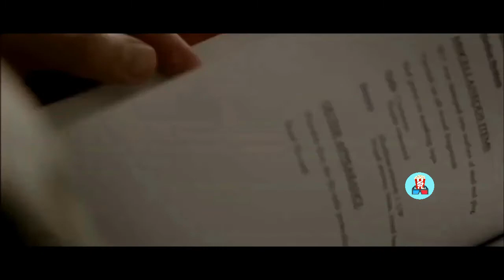Wanda Vision Trailer da Marvel 2021 HD Criado por Fã - Elizabeth Olsen, programa de Paul Bettany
Gostaria de deixar claro que este é um trailer feito por um fã. Infelizmente, este trailer não é Original. Isso significa que ele contém clipes de outros filmes e parte de Jogos de Game, eventos, reunidos com efeitos especiais usando o editor de vídeo e o editor de fotos.

Wanda (Scarlet Witch) e a missão de Vision juntos para enfrentar criaturas desafiadoras que ameaçam a cidade. A Disney lançou Wanda Vision TV Series no serviço de streaming Disney Plus.

FILMAGEM USADA:

Wind River - (TERRA SELVAGEM)
Kodachrome - (SEM TRADUÇÃO)
Sorry for your lost (Série) - (SEM TRADUÇÃO)
Blood - (SEM TRADUÇÃO)
Manhunt: Unabomber (Série) - (SEM TRADUÇÃO)
Avenger's Infinity War - (OS VINGADORES - GUERRA INFINITA)
Captain America Civil War - (CAPITÃO AMERICA - GUERRA CIVIL)
Hancock
Avengers Age of Ultron - (OS VINGADORES A ERA DE ULTRON)

Isenção de responsabilidade de direitos autorais De acordo com a seção 107 da Lei de Direitos Autorais de 1976, a permissão é feita para o "uso justo" para fins como crítica, comentário, reportagem, ensino, bolsa de estudos e pesquisa. O uso justo é um uso permitido pela lei de direitos autorais que, de outra forma, pode ser uma violação. O uso sem fins lucrativos, educacional ou pessoal inclina a balança a favor do uso justo.